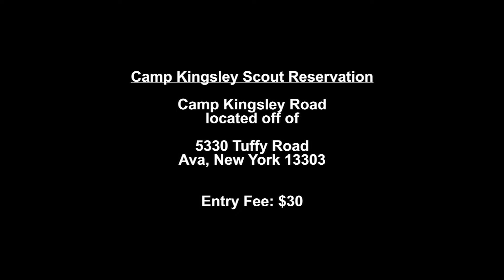Kingdoms Of Novitas - Behind-The-Scenes - May 2022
With a library of footage being gathered for video projects in development, the miscellaneous footage is compiled into a Behind-The-Scenes video - all from May 2022 event.

Kingdoms Of Novitas is a medieval-fantasy LARP run by Mohawk Valley Gaming Club, a non-profit club dedicated to promoting gaming of all sorts in Central New York.

2022 Events:

June 3-5
August 5-7
September 2-4
October 7-9
November 4-6
December 2-4

Camp Address: Camp Kingsley 5330 Tuffy Rd, Ava, NY 13303, USA